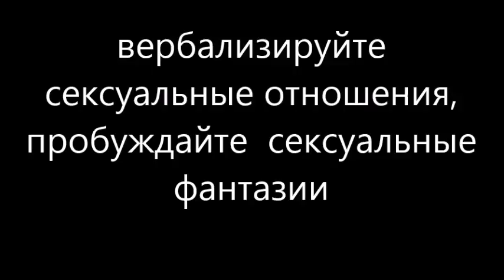вербализируйте сексуальные отношения, пробуждайте сексуальные фантазии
Психологическая помощь on-line
МОИ КОНТАКТЫ
Skype: yristreamlet
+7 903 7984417